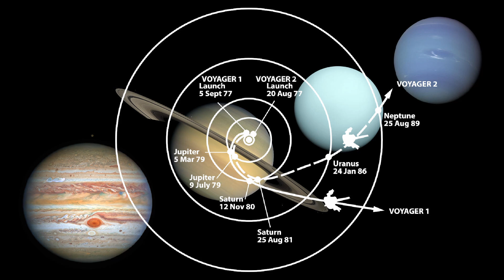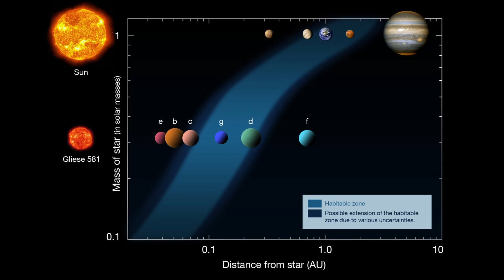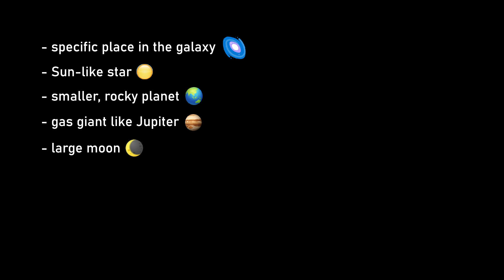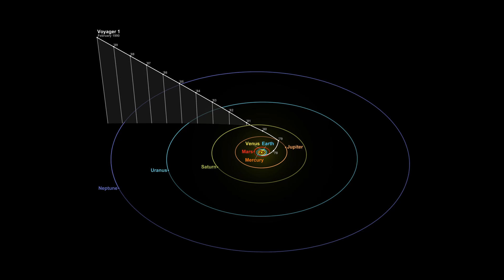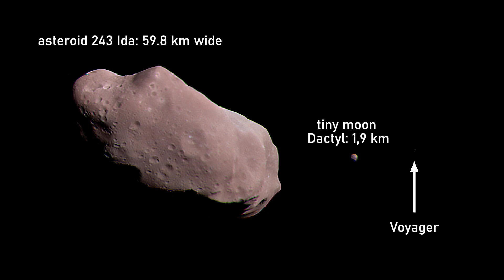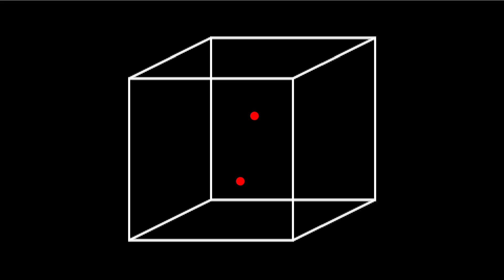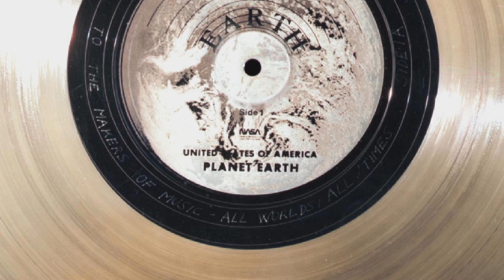Is Voyager's Golden Record Pointless?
The Voyager 1 and Voyager 2 spacecraft were launched in the summer of 1977, and both probes carry a Golden Record, with music, sounds, and images of planet Earth, meant for whoever happens to find them in the depths of space. The Voyagers were designed to last millions of years, but will that matter? Is the universe perhaps too big, cold, empty for the Voyagers and their Golden Records to ever be found? Will they float aimlessly in the dark until they fall apart?

I try to find an answer for these questions in this video.

Chapters:
00:00 Intro
00:22 The Voyagers and their Golden Records
02:44 What are the odds of intelligent alien life?
07:06 What are the odds the Voyagers can be found?
09:04 The Future of Voyager
12:32 Final thoughts

The Magic Flute, K. 620 - Act 2. c. Der Holle Rache kocht in meinem Herzen (Queen of the Night aria) by W. A. Mozart